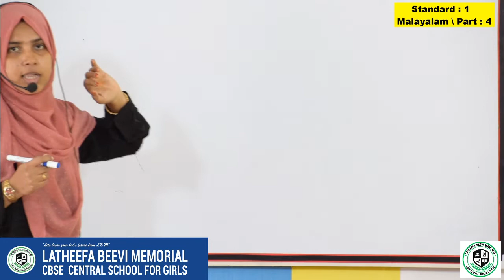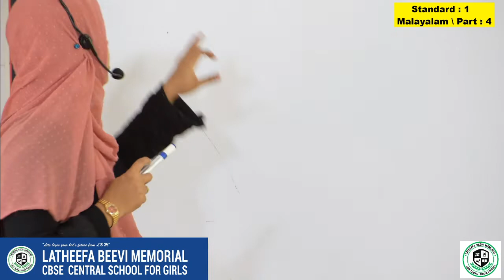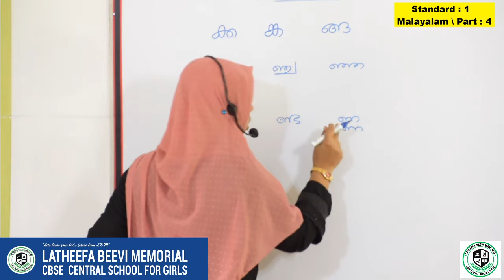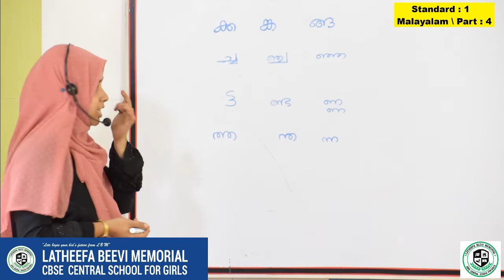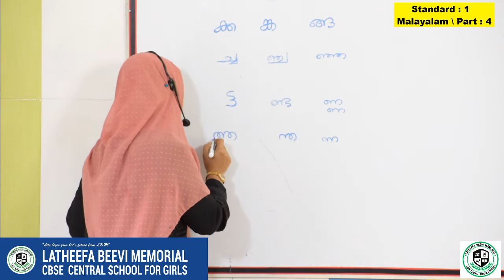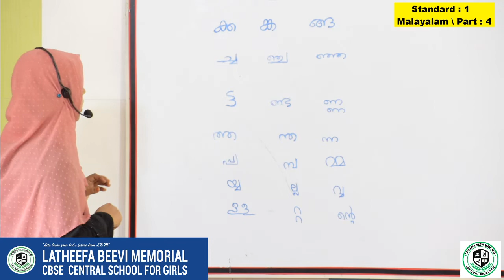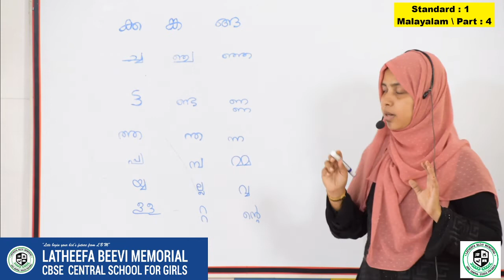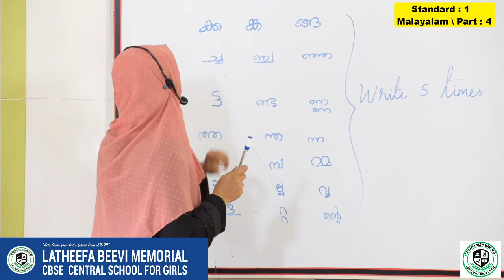LBM│STD 1 MALAYALAM│PART 4│15-06-2020│TEACHER: AJEENA│LBM SCHOOL AYATHIL KOLLAM